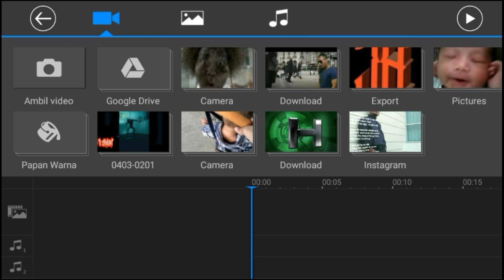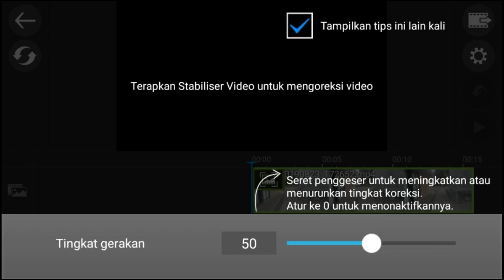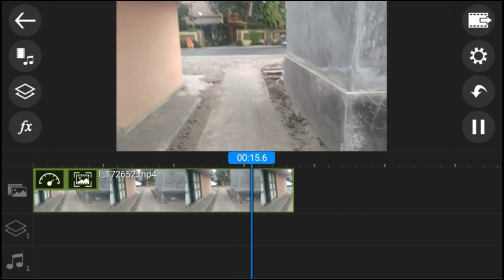APK Power Director Versi Terbaru Ada Fitur Stabilizernya Bikin Video Jadi Smooth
Buat video kamu jadi lebih stabil gak harus pake alat tambahan seperti gimbal stabilizer ataupun alat  stabilizer lainya, divideo ini cukup dengan aplikasi power director versi terbaru yang ada fitur Stabilizernya.